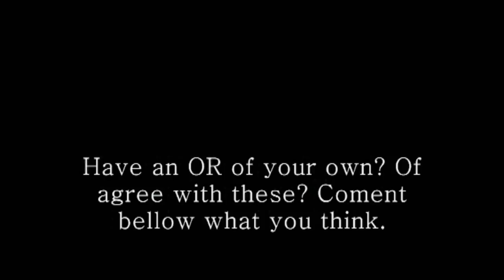Halo 4 UNSC Weapons Comparison : Real Weapons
In this video, I show you my personal insight of the Halo 4 UNSC weapons and what similarities they might be to real weapons.
Feel free to show your own opinion on the weapons you feel they look like. Enjoy.

In entrance to appearance, the UNSC Weaponry Trailer with additional music.

With accordance to the weapons in order and my personal opinion on there sounds,

- The MA5D Assault Rifle, sounds to me like an AK74.

- The MG6 Magnum, no longer sounds like a revolver, hence like a silencer.

- The BR85HB SR Battle Rifle, sounds like a futuristic burst weapon.

- The M395 DMR, again, sounds silenced.

- The M41 Rocket Launcher, like the sound, seems like a stinger missile.

- M45D Tactical Shotgun, sounds like a SPAS-12, silenced.

- Sniper Rifle 99-S5, sounds extremely silent, reminds me of Capt. Price.

- M363, grenade boom.